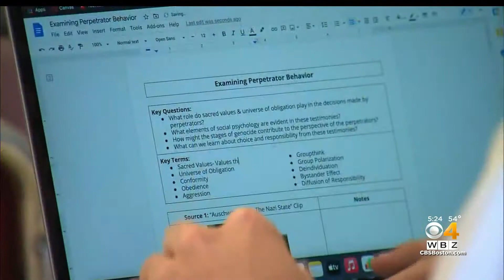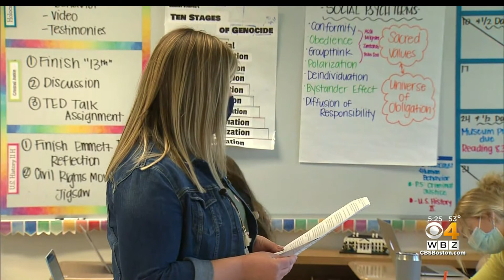Northboro HS Class Takes Deep Dive Into What Led To The Holocaust